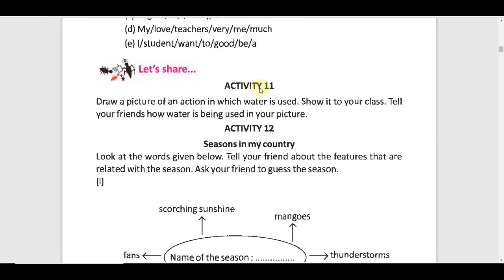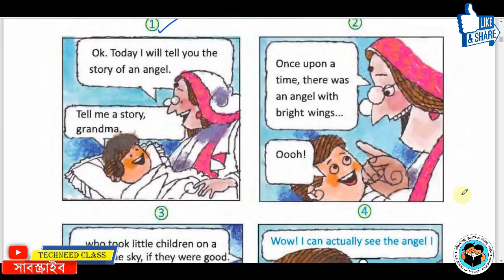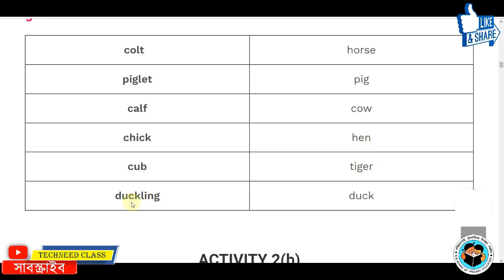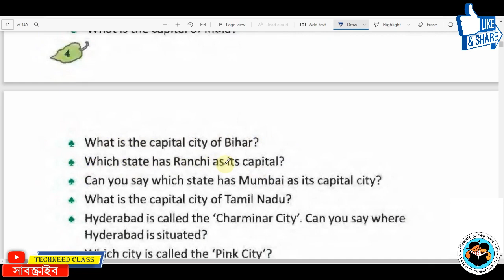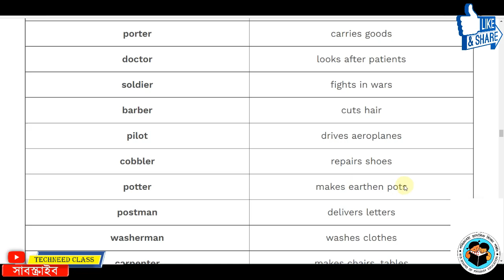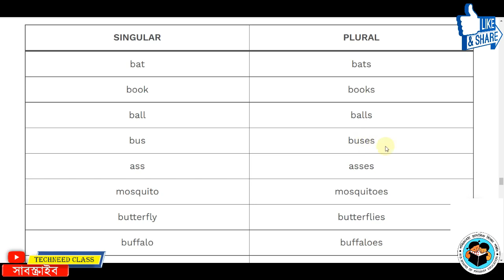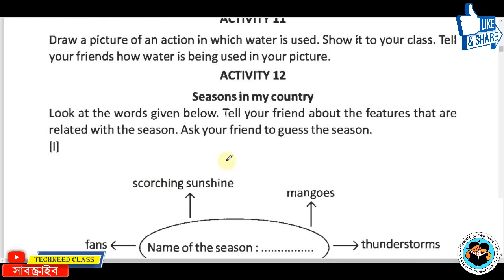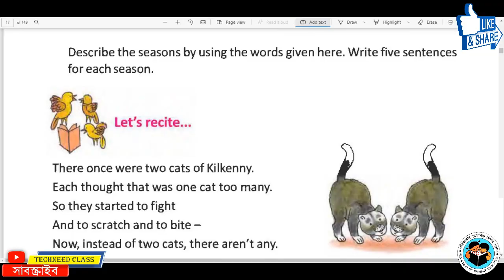Class 5 English Butterfly / Revision Lesson / All Activity Solution / Class 5 English WBBSE Page 1-9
Class 5 English Butterfly / Revision Lesson Full / All Activity Solution / Class 5 English WBBSE Page 1-9 / All in one video
class 5 butterfly revision lesson question answer
west bengal board class 5 english book solution pdf
Class 5 English Butterfly, Revision Lesson Full , All Activity Solution, Class 5 English West Bengal Board
Class 5 English Butterfly Revision Lesson All Activity Solution Class 5 English WBBSE
Revision Lesson
Class 5 English West Bengal Board
class 5 butterfly activity 1-12
class 5 butterfly Revision Lesson activity 1-12
class 5 English Revision Lesson All Activities Solutions
Class 5 English
Techneed

revision lesson
all activity solution
model activity solutions
class 3 model activity task part 1 2022
class 5 English in Bengali
class 5 English revision lesson all activity solution
activity solution
class 5 revision lesson activities 1 to 12
class 5 english
butterfly
techneed primary class 5